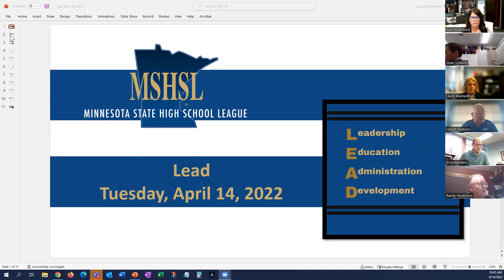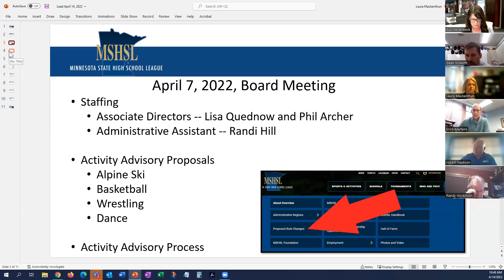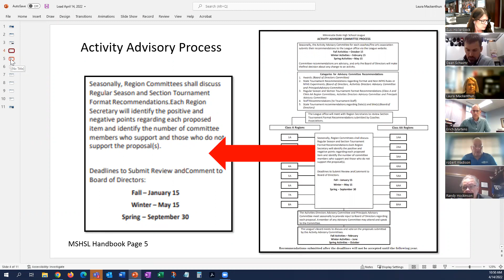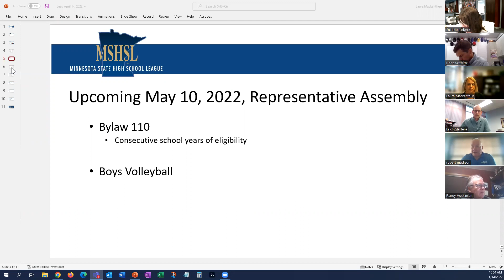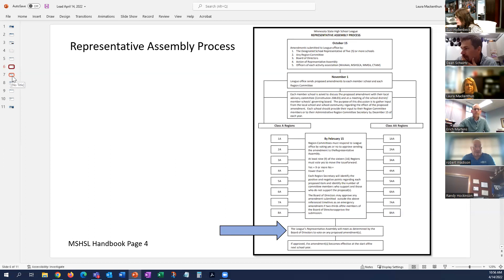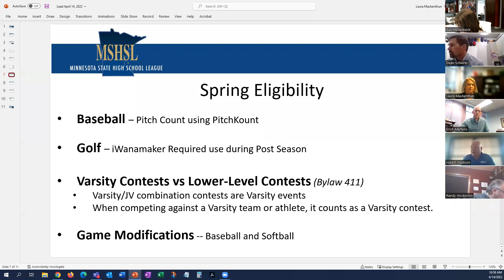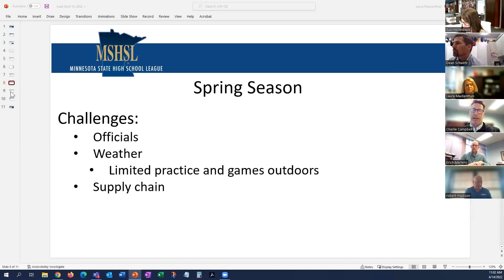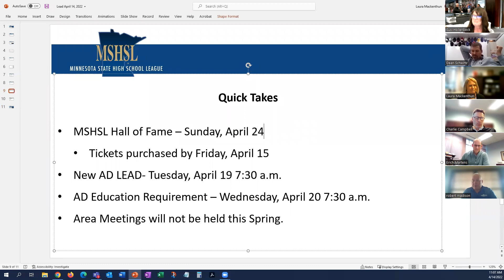LEAD Network 4 -14-22